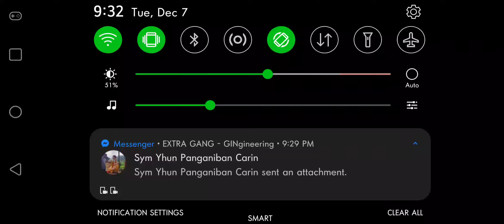Air Combat Online - 1v2 hard fight